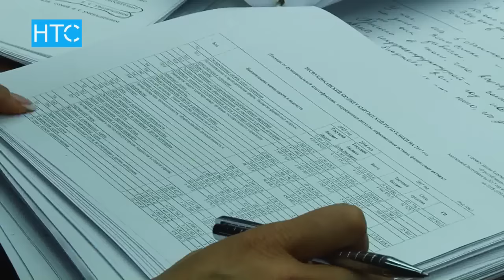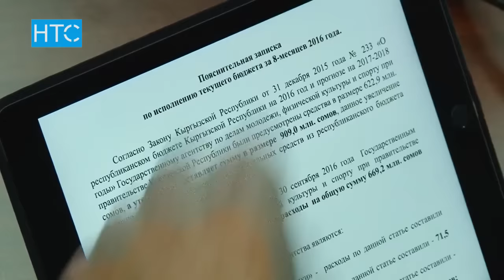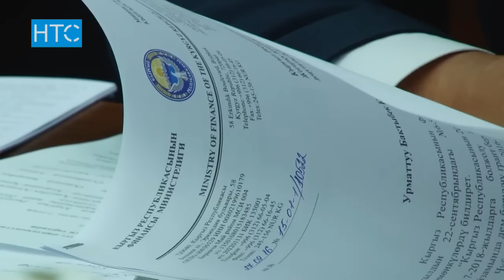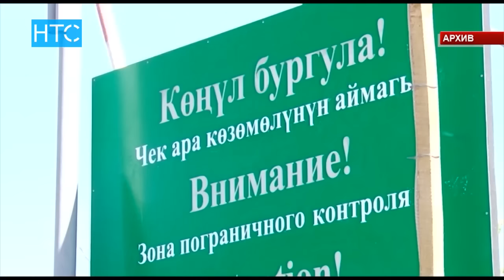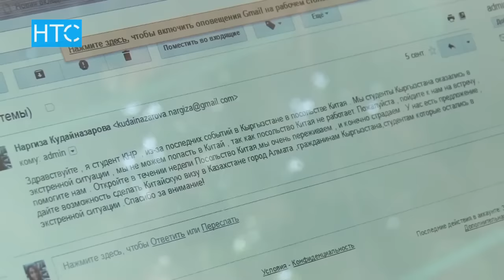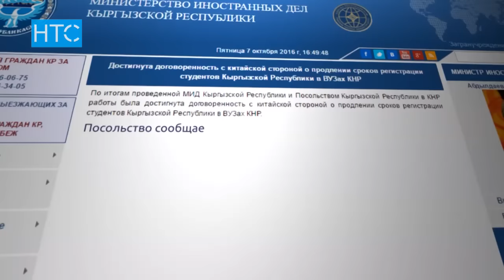Новости / Вечерний выпуск / 07.10.16